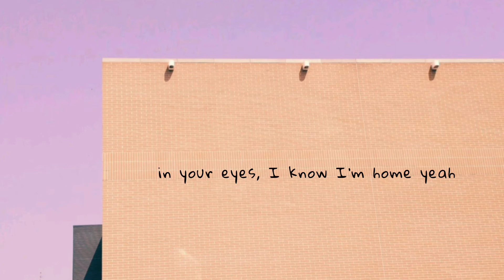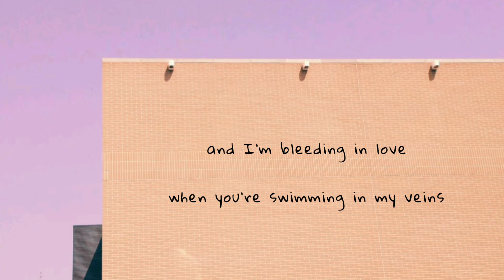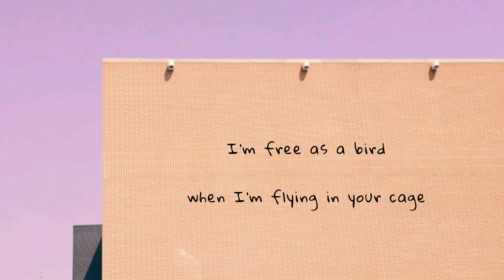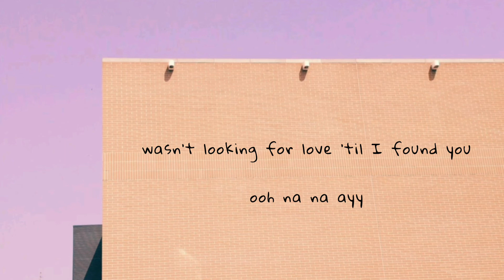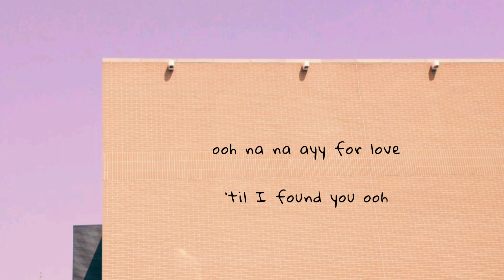liam payne & rita ora - for you (lyrics)